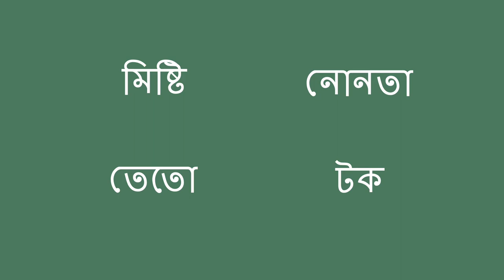বিভিন্ন স্বাদ চেখে দেখা - Trying Different Tastes (Bengali)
বিভিন্ন খাবার চেখে দেখে আর  তার স্বাদ সম্বন্ধে বর্ণনা করে আপনি একটি বাচ্চাকে নানান স্বাদ সম্পর্কে শেখাতে পারেন।

Bengali translation by Moumita Kundu and narration by Seema Gangakhedkar.

You can help a child learn about the sense of taste by asking them to try different foods and describe how the foods taste.